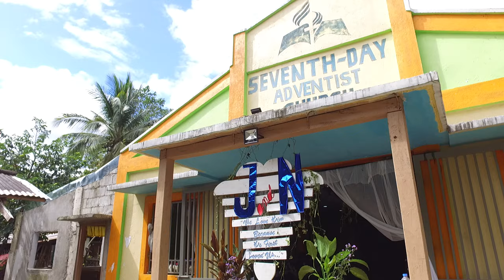Calawis Seventh-day Adventist Church Drone Footage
DJI 0001